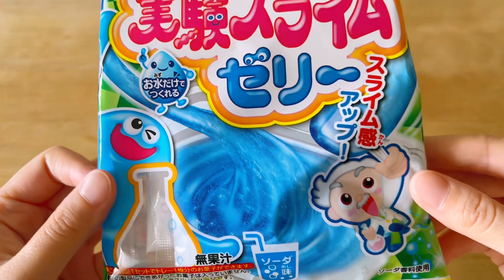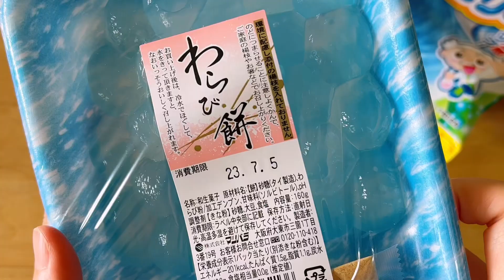【知育菓子】実験スライムゼリー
こんにちは！今回は実験スライムゼリーをわらび餅に乗っけてみました！
ゼリーだけでたべるより美味しかったです🥳